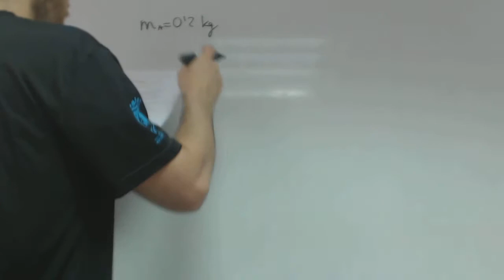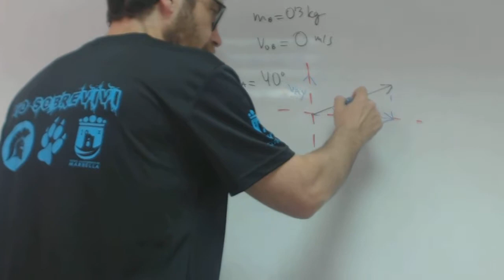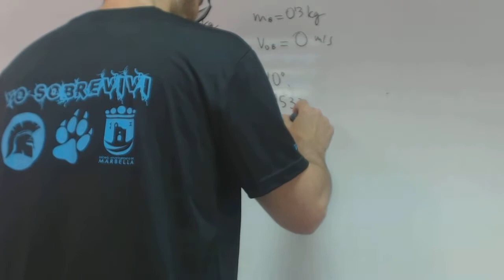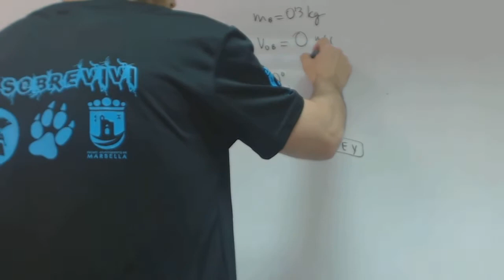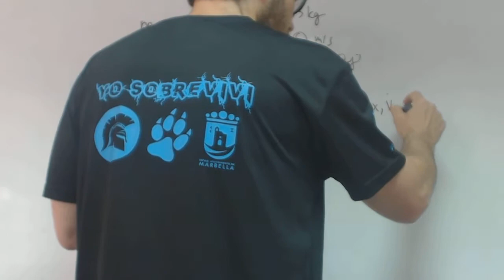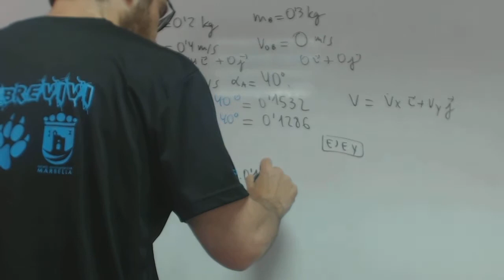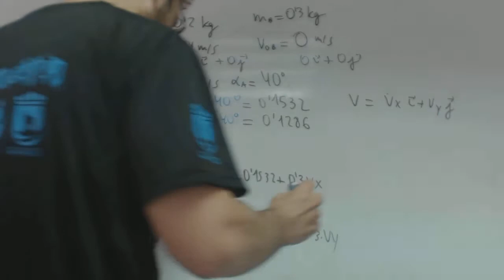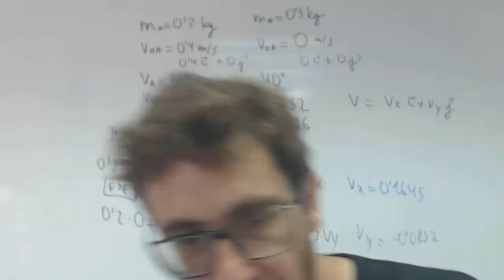Choque elastico con angulo Fisica 1 Bachillerato franjamanela Academia Usero Estepona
Choque elastico con angulo Fisica 1 Bachillerato franjamanela